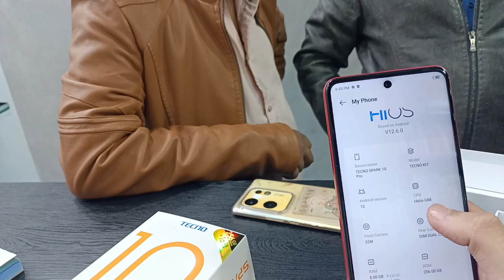Spark10pro Magic Skin Red unboxing ♥️ 8GB /256GB | Customer Satisfied ✅👍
Tecno Spark10pro Magic skin Red colour Unboxing 😍 8/256Gb In Pakistan | Customer Satisfied ✅👍🏻